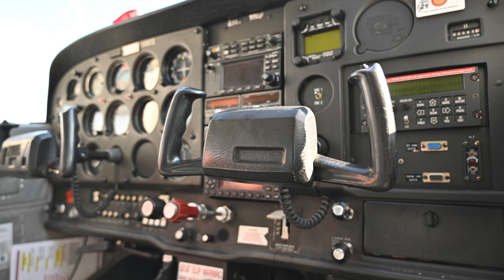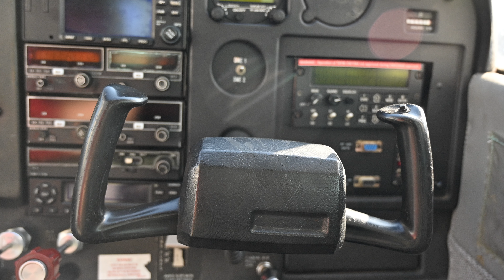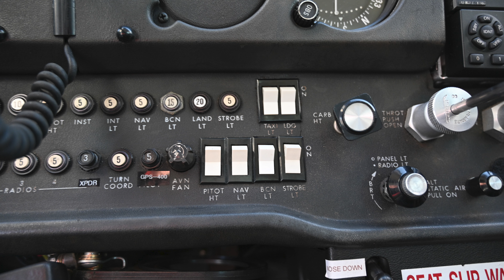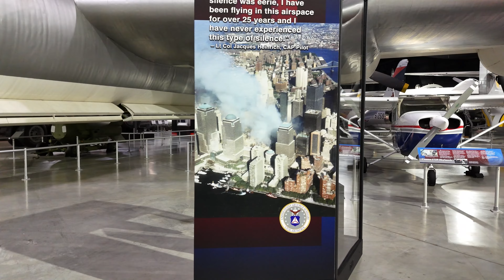CAP Mission Sept 12 2001 Lt. Cols. Ratis and Feldman - NYC Ground Zero Photo Mission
Following the Al-Qaeda terrorist attacks in the United States on September 11, 2001, this Skyhawk, tail number N9344L, was the only civilian aircraft authorized to fly in and around New York City on September 12, 2001.

To evaluate the damage caused by the destruction of the World Trade Center, the governor of New York and the Federal Emergency Management Agency requested aerial photography of the area. Approved by the national command authority in the White House, a crew of three Civil Air Patrol (CAP) officers took to the skies.

CAP Lieutenant Colonel Jacques Heinrich and Captains Andrew Feldman and Warren Ratis made four orbits over New York City. Feldman and Ratis, using traditional film Nikon cameras, took more than forty photos of the devastation. Following the mission, government agencies analyzed the photos.

The 172 Skyhawk is one of Cessna’s most popular aircraft. Carrying a crew of four, the fixed-wing, single engine plane first flew in 1955 and is still produced today.

The CAP flew this aircraft from 1986 to 2024. As the federally chartered civilian auxiliary of the US Air Force, one of CAP’s mission is to provide emergency services in times of local or national disasters. This Cessna arrived to the National Museum of the U.S. Air Force on March 13, 2024.